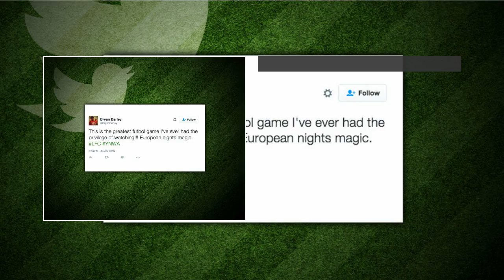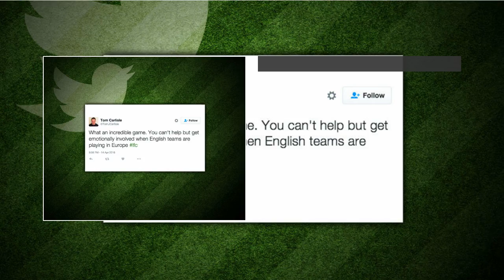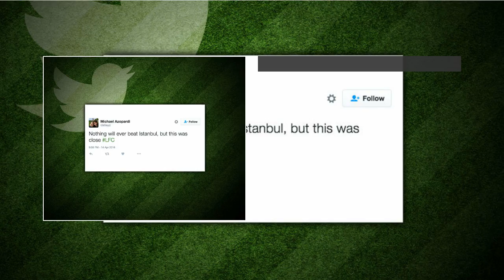Twitter reacts to Liverpool's unbelievable comeback against Dortmund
STARSPORT bring you some of the best reaction after Liverpool fought back against Dortmund to progress in a thrilling encounter at Anfield. Twitter reacts to Liverpool's unbelievable comeback against Dortmund